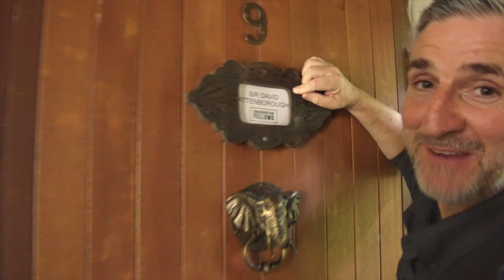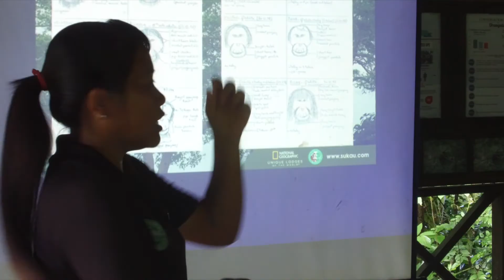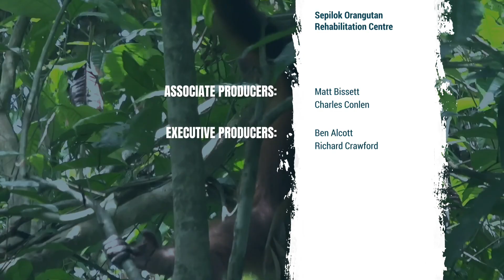Leave No Trace Borneo